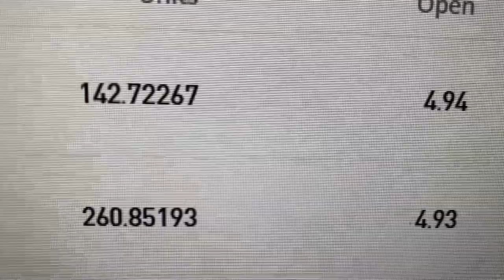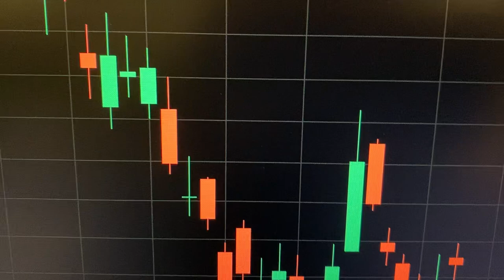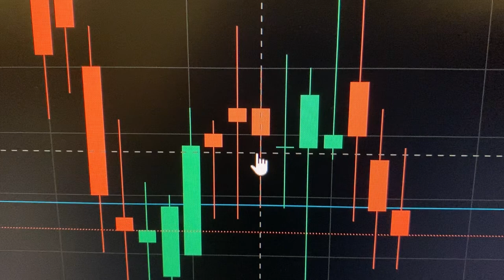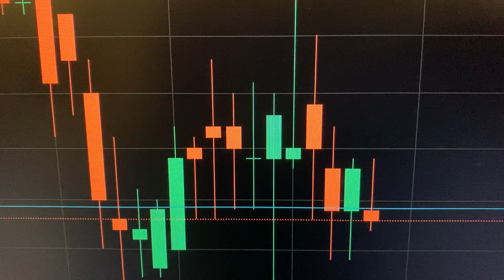Nio Stock and My Journey to the UNIVERSE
In this video I talk about my Nio Stock holdings. I talk about selling all my losing crypto to buy more Nio stock. And I talk about My Journey to the UNIVERSE riding the spacecraft of the Nio Stock price rise in the future to come. I also talk about the people on stocktwits and why you can't trust anything you read on there.

$nio $tsla $li $zk $xpev $byd $btc